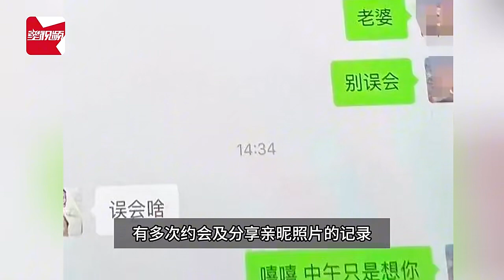武汉麻醉医生被妻指控出轨、私藏麻醉药品，当事人称被陷害 工作原因带出